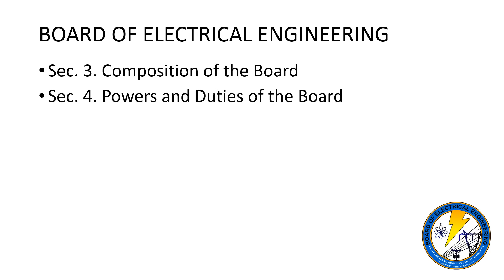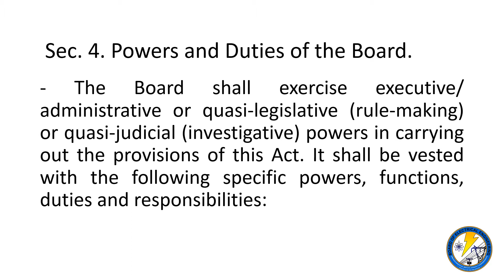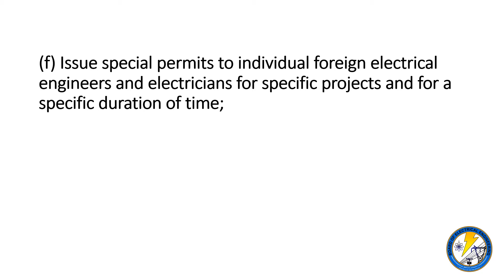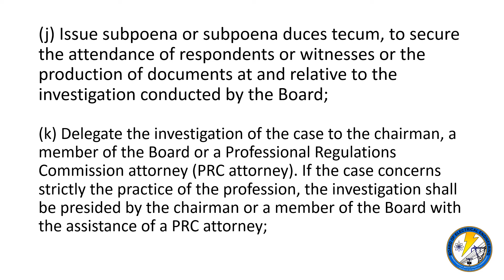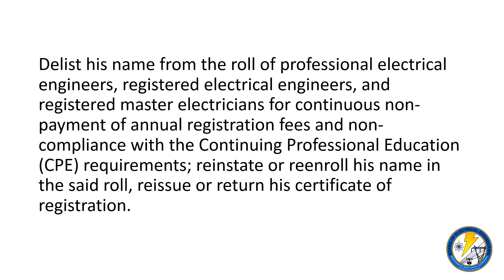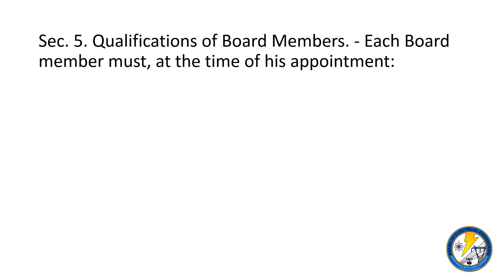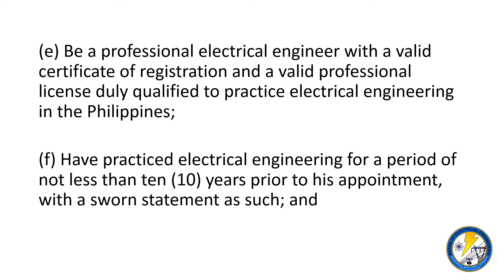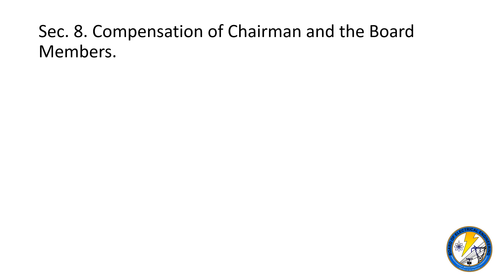Board of Electrical Engineering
REPUBLIC ACT NO. 7920 or New Electrical Engineering Law.
- AN ACT PROVIDING FOR A MORE RESPONSIVE AND COMPREHENSIVE REGULATION FOR THE PRACTICE, LICENSING, AND REGISTRATION OF ELECTRICAL ENGINEERS AND ELECTRICIANS

ARTICLE II
Section 3. Composition of the Board
Section 4. Powers and Duties of the Board
Section 5. Qualifications of Board Members
Section 6. Term of Office
Section 7. Removal of Board Members
Section 8. Compensation of Chairman and the Board Members
Section 9. Executive Officer of the Board